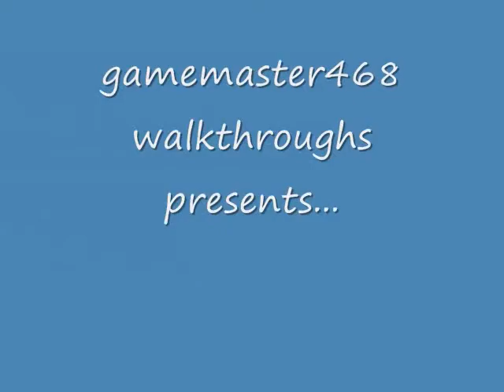Spiderman 2 (PS2) walkthrough part 8: Meeting Doctor Octavious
Part 8 of 38 of my walkthrough of Spiderman 2, for the PS2.